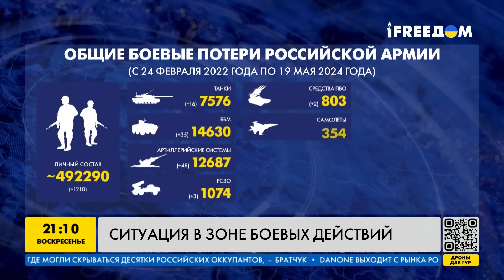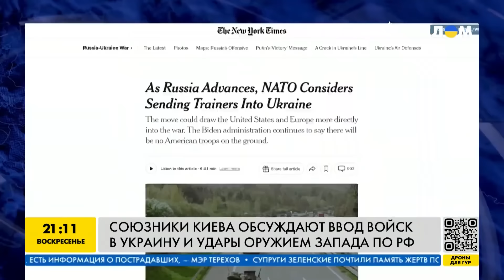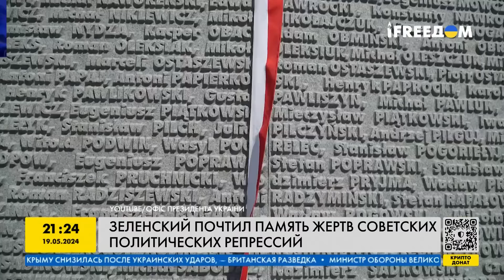ПРЕЗИДЕНТ ИРАНА РАЗБИЛСЯ?! УДАР ПО ХАРЬКОВУ: множество жертв. НАТО в Украине? — ИТОГИ за 19.05.24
Ситуация под Харьковом: Волчанск - центр жестких боев. Рассказываем детально о том, как происходят бои. Президент Ирана Эбрахим Раиси попал в аварию и провал вместе с вертолетом: все детали происшествия. Итоги сегодняшнего дня — все самое важное из новостей про Украину и Россию. Об этих и других самых важных новостях за день — в нашем видео!